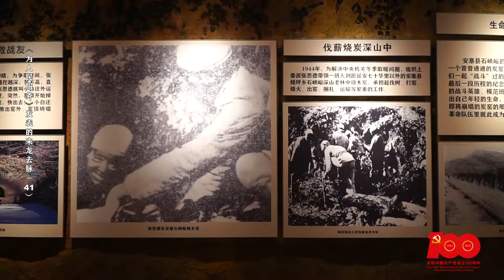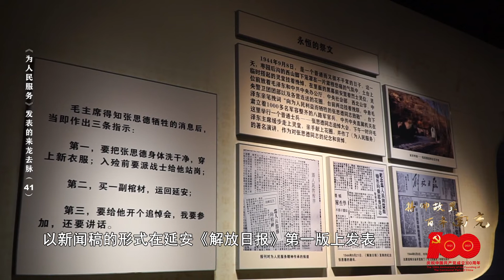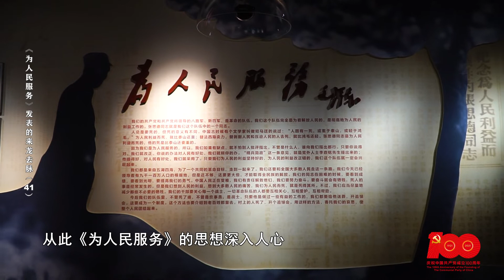将帅故里 百年南充 41第四十一期 《为人民服务》发表的来龙去脉